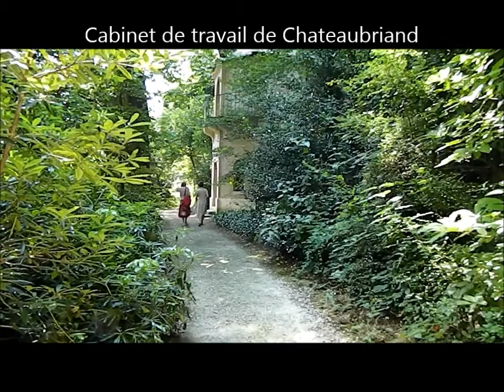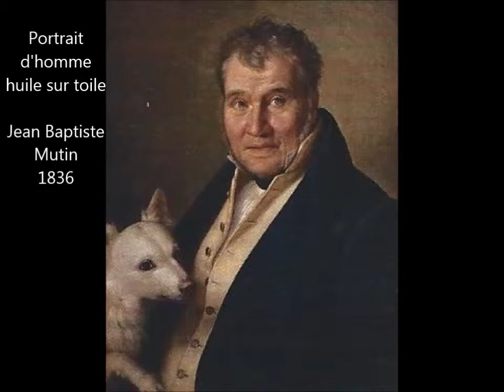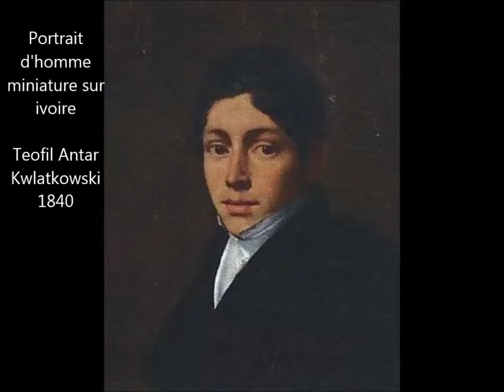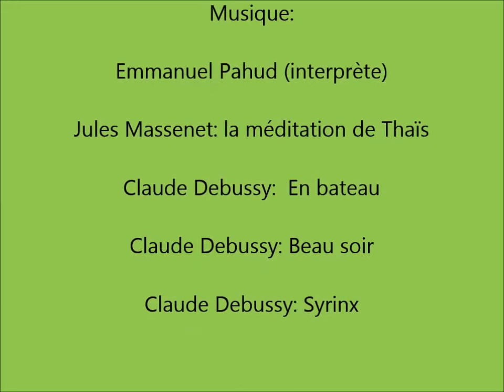MAISON DE CHATEAUBRIAND Châtenay Malabry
Située à Chatenay Malabry dans le parc de la vallée aux loups. Cette maison meublée présente également des expositions temporaires comme portraits comme portraits de l'époque romantique